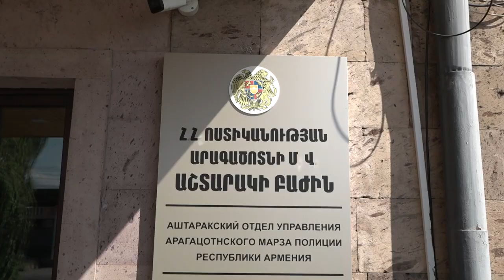Մտել հասել էր հյուրասենյակ ու գողացել բջջային հեռախոս․ Աշտարակի ոստիկանների բացահայտումը